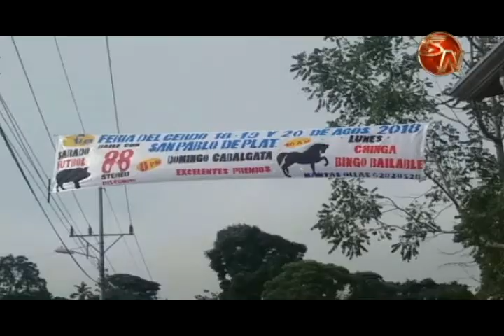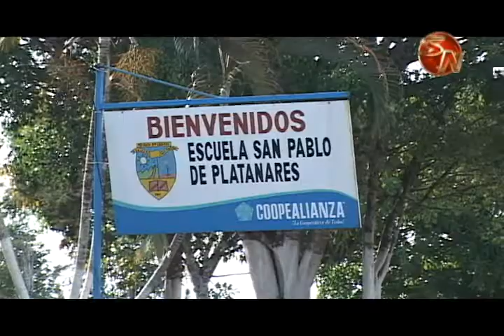Del 18 al 21 de agosto será la VI Feria del Cerdo en San Pablo de Platanares